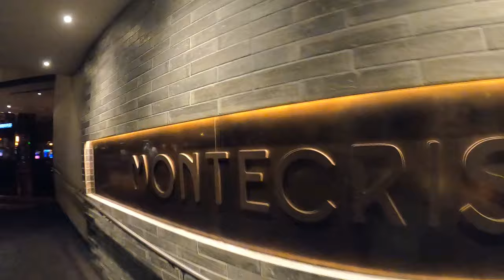Broke Moe Howard Takes a Vacation to Las Vegas! (4kHD 2020)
Broke Moe Howard heads to Las Vegas for the grand reopening of Caesars Palace to relax from all this covid19 and riots in the streets!

Broke Moe Howard Walking The Empty Streets Of Las Vegas Strip (4k Ultra HD )2020 walkthrough.